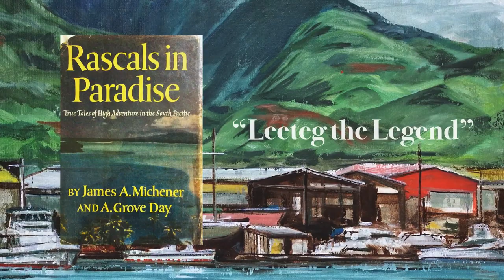Leeteg, Babes, Bars, Beaches, and Black Velvet Art by CJ Cook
Iconoclast. Contrarian. Pugilist. Artist. Throughout his life, shrewd self-promoter and creative genius Edgar Leeteg possessed many titles, astounding fans and antagonizing critics. Considered the “American Gauguin”, the rakish ladies’ man originated the modern technique of oil painting on black velvet. Once memorialized by James Michener as the original rascal in paradise, he redefined artistic success by pioneering a form of painting in the South Pacific that would forever change the world.